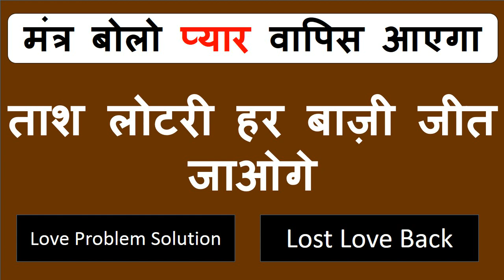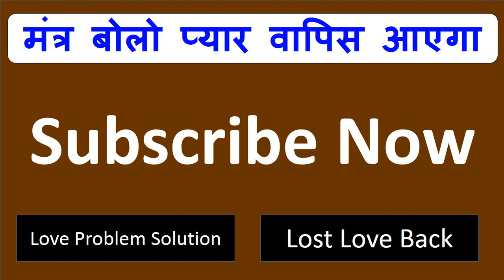गाजर पर नाम लिखकर उसको खा लो प्यार का फ़ोन वशीकरण होगा